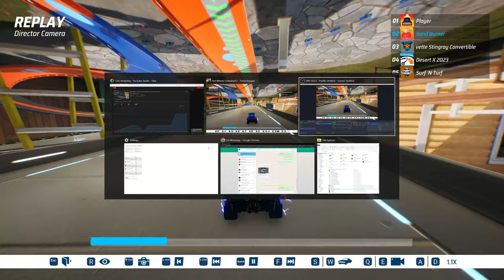HOT WHEELS UNLEASHED Story mode Gameplay (4K 60FPS) No Commentary